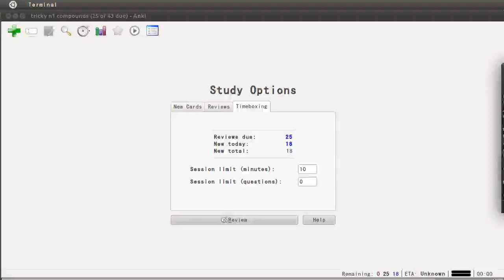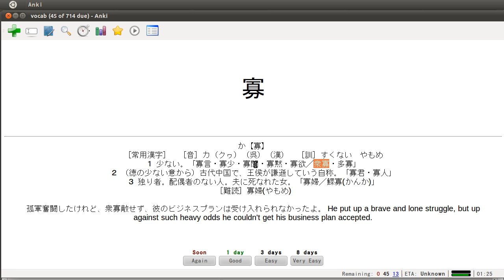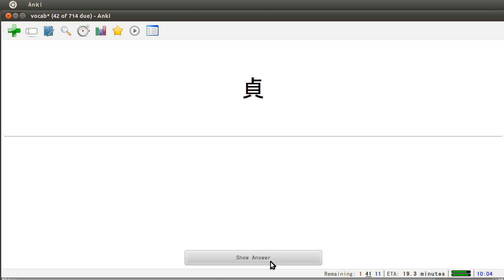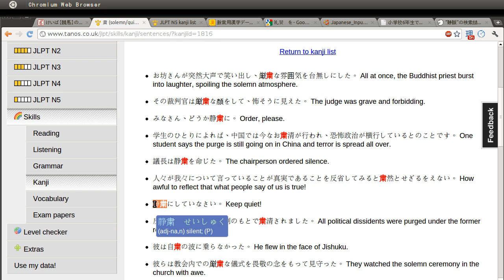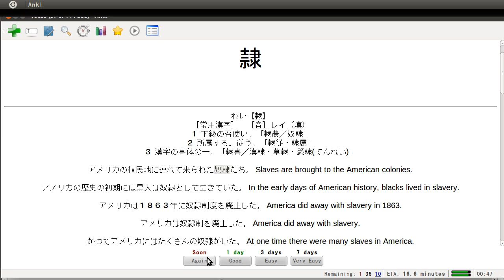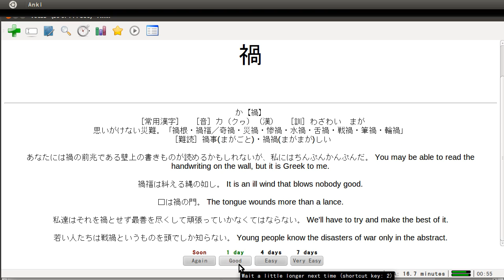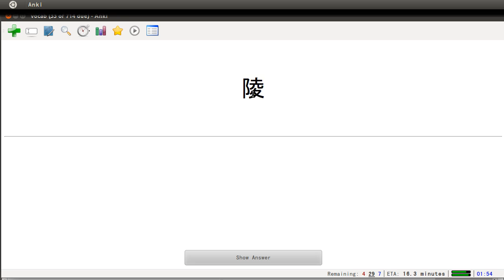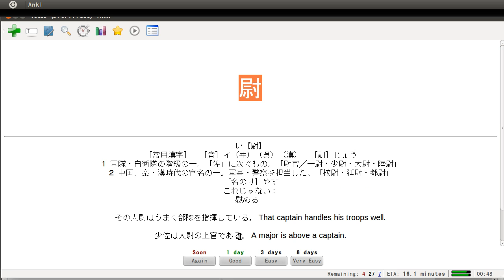057 JLPT N1 Kanji/Vocab Flashcard Review Study 日本語能力試験 漢字 語彙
View in 720p to see kanji clearly.
Live stream of a Kanji/Vocab review for JLPT N1 Test coming up in December. I am doing this for my own purpose (when I am too lazy to click and just want to watch a video,) but I am uploading it in case people find it useful for the same reason.
I'm using all Japanese including a Japanese dictionary to get more immersed, but my accent is still quite bad and english/pauses slip in.